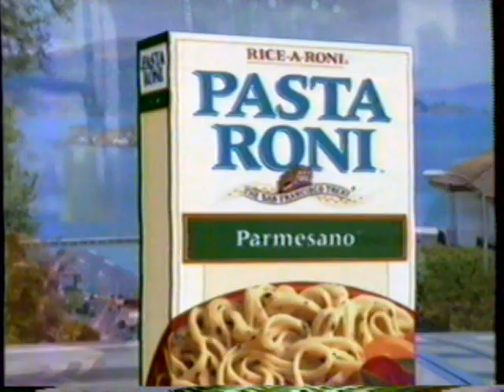1996 Pasta Roni "So much fun to eat" TV Commercial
This commercial aired on March 26th, 1996. It was run during a broadcast of the tv series "Sgt Bilko" on Nick at Nite. Nick @ Nite was the nighttime programming on Nickelodeon in 1996